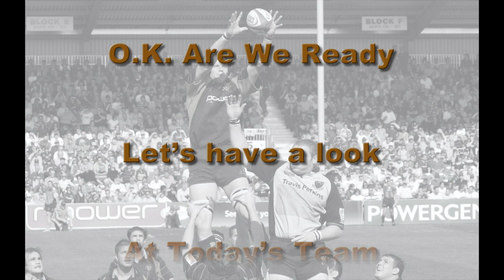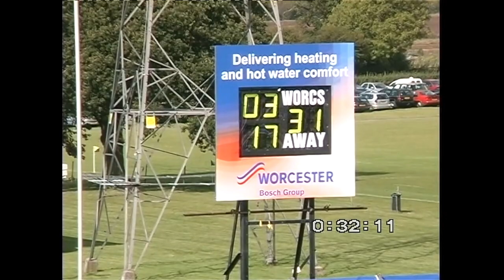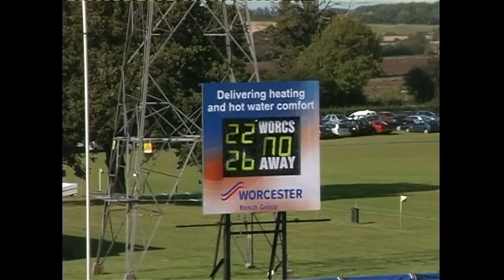Warriors Vs Bath 2004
This video is about Warriors Vs Bath 2004